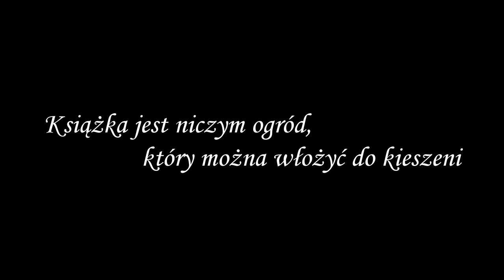Przyjaciele Biblioteki. Wypożyczaj, książki czytaj!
Nasi młodzi czytelnicy wzięli udział w akcji "Wielkie rozdanie" Do wygrania 1000 książek!. Nakręcili film zachęcający do czytania i odwiedzania biblioteki.
Wszystkim biorącym udział w nagraniu bardzo dziękujemy !